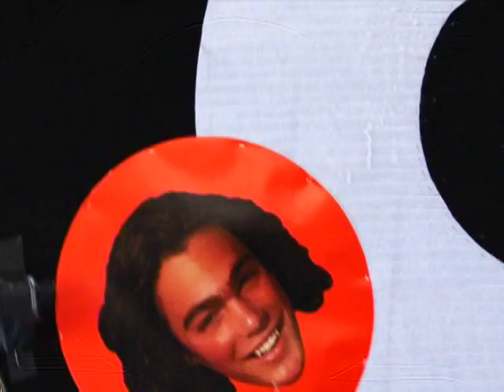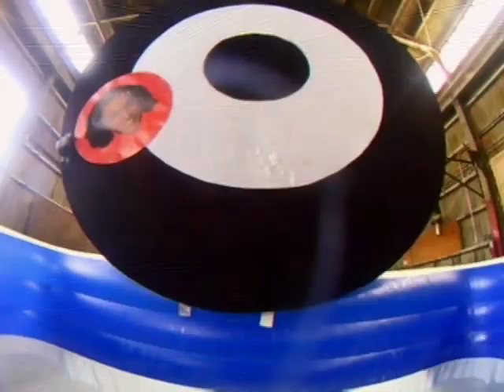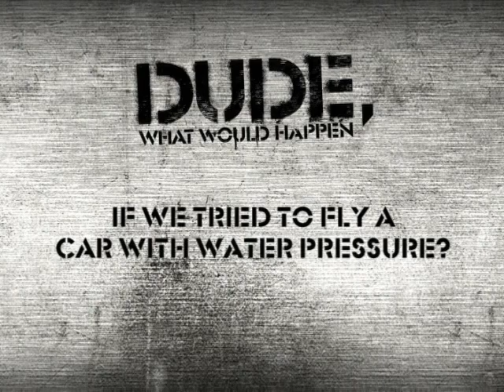Dude What Would Happen: "Catapult to Sun Tan Lotion/Water Power/Werewolves vs. Vampires"